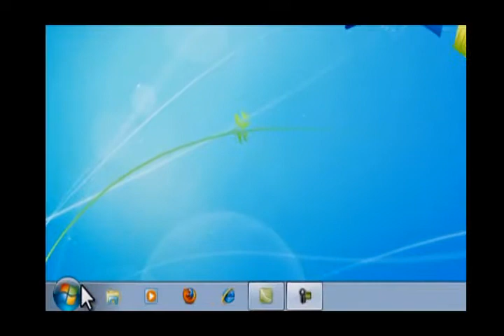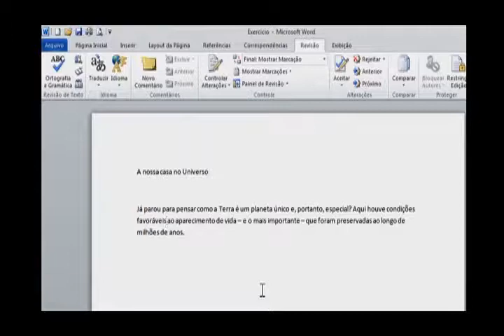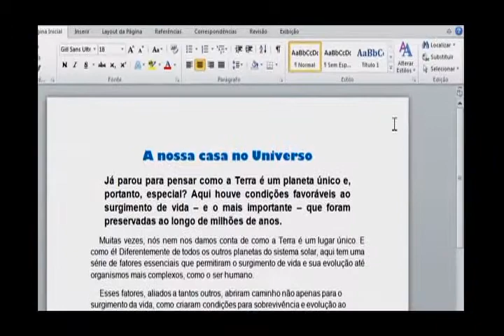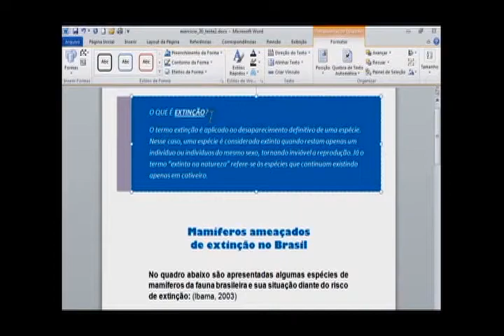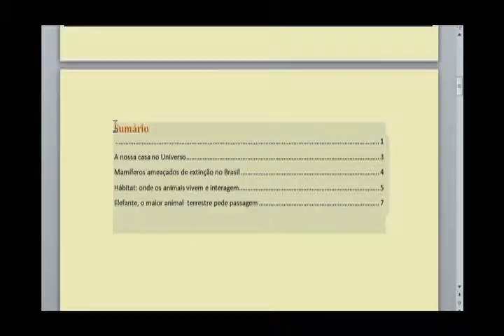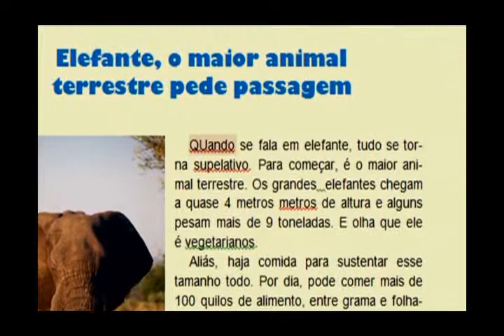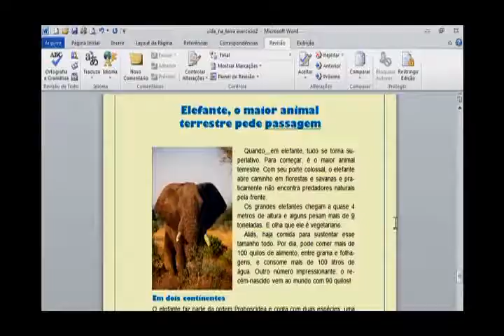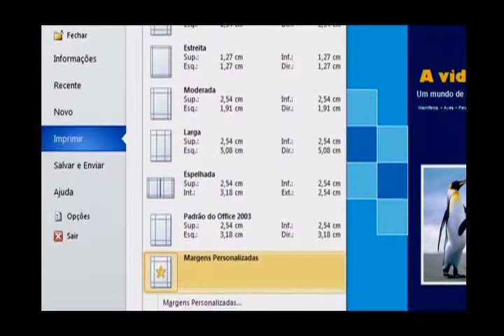Curso de Microsoft Word 2010 Completo!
Descrição

                        Aprenda como trabalhar com o Microsoft Word 2010, o editor de textos mais utilizado atualmente. Você vai aprender passo a passo como criar, salvar e abrir documentos, como digitar e formatar textos, além de muitos outros recursos do Word.

Lembre-se que para acompanhar as aulas na prática, você deve ter o Microsoft Word 2010 instalado em seu PC. Boa aula!